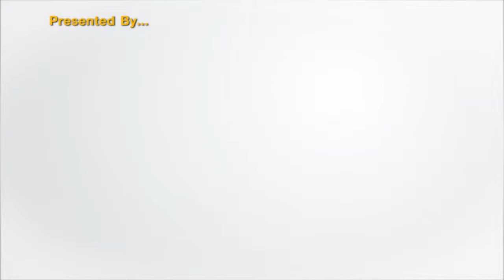VOS News หมอ มอ.เตือนพ่อแม่เทคโนโลยีใกล้ตัวต้องดูแลอย่างใกล้ชิด